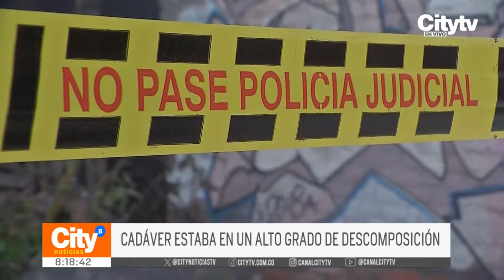Hombre de 80 años falleció en extrañas circunstancias en un inmueble de Bosa | CityTv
Hay consternación en el barrio Nueva Granada de Bosa por la extraña muerte de un hombre de 80 años, quien residía en el sector desde hace más de 50 años. Versiones preliminares de algunos residentes indican que el hombre, que vivía en condición de calle, habría sido asesinado. Sin embargo, otros aseguran que no tenía problemas con nadie. Conozca más detalles en la nota informativa.